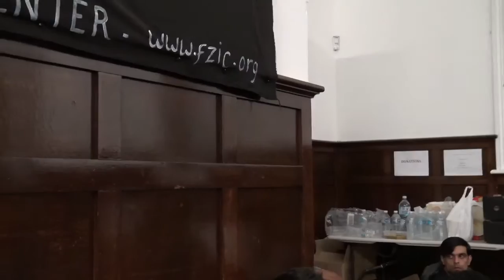Maulana Syed Najam Sibtain Hasni 8 Muharram 1441 Hij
Majlis e Aza Muharram 1441 Hij Topic: Surat al-Asr
At FZIC
Sept 2019